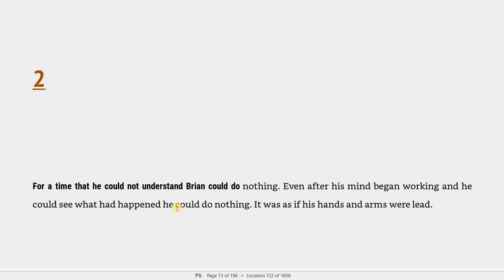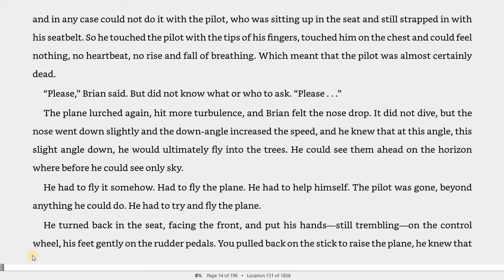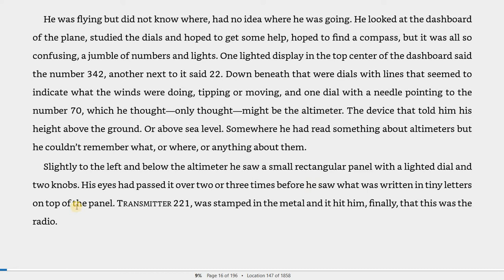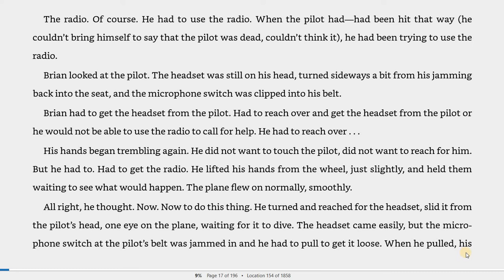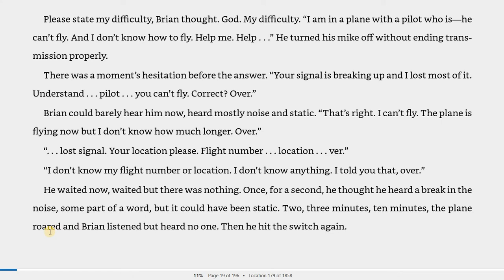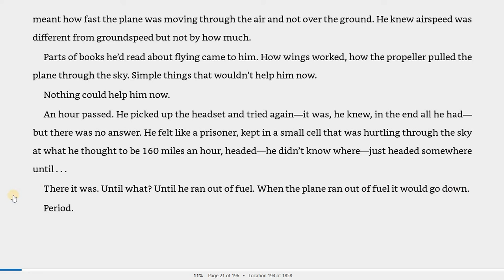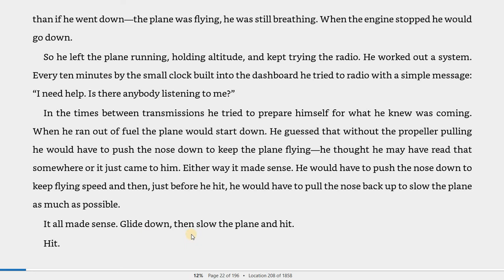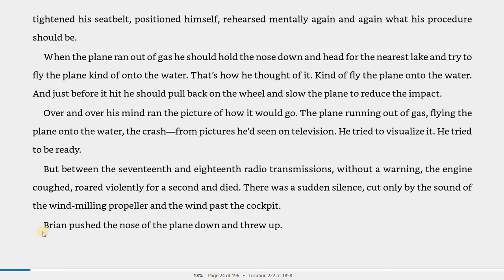Hatchet Ch 2- Read Aloud & Follow Along (see the words while I read them!)